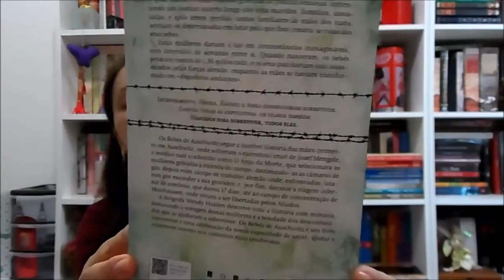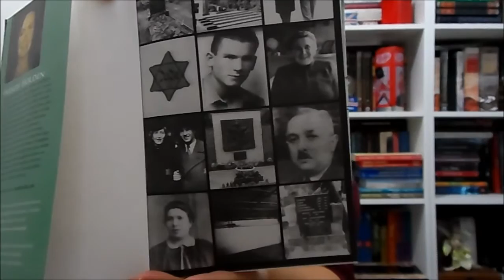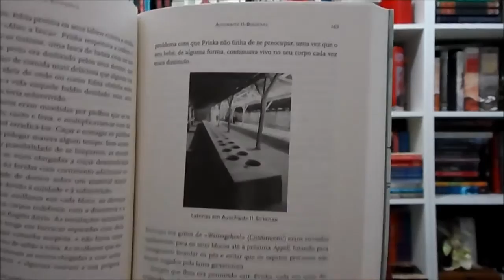Os Bebês de Auschwitz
Olá, pessoal! Minhas impressões sobre o livro, espero que gostem! Beijos!

Caixa Postal 113   Itajubá - MG   CEP:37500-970